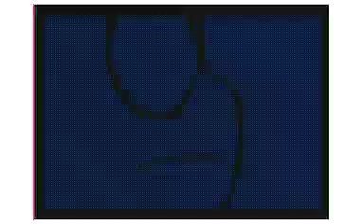Monster (Invader Zim Flipnote)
My first real animation! I'm so happy!!! I don't own Invader Zim or the music in this video.